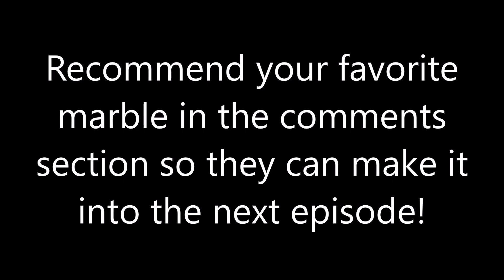Super Marble Race | 20 Marble Elimination Race | 13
Root for your favorite marble to be the best out of all 20 marbles in an elimination marble race!